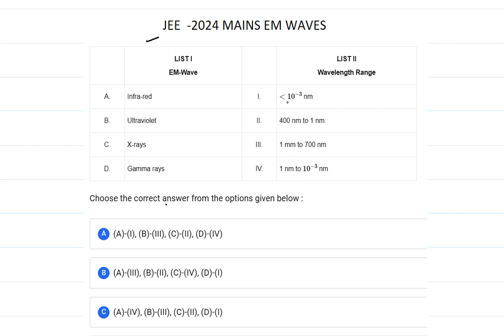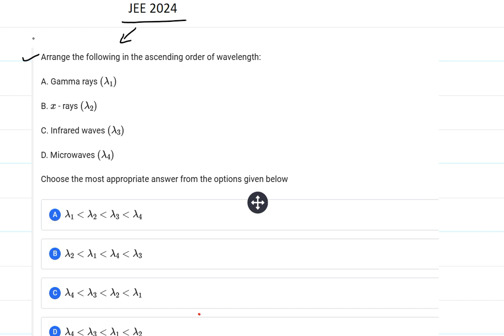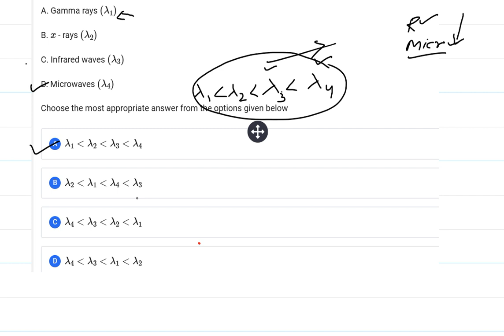EM WAVES PROBLEMS II SPECTRUM II JEE 2024 MAINS